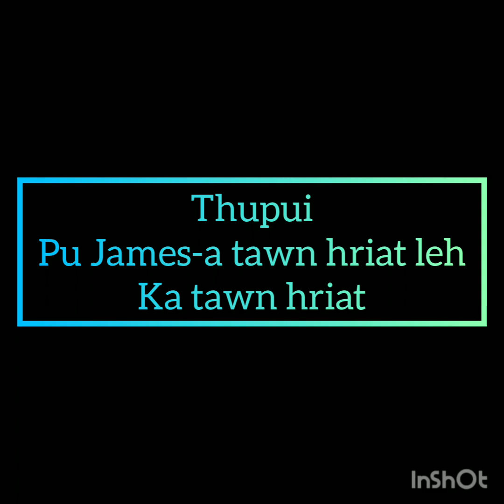PU JAMESA TAWN HRIAT leh KA TAWN HRIAT